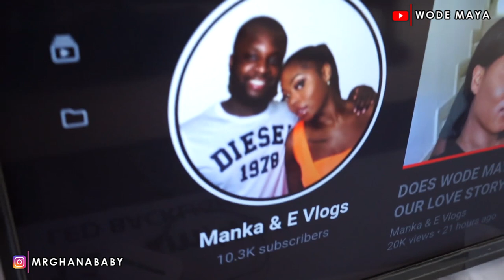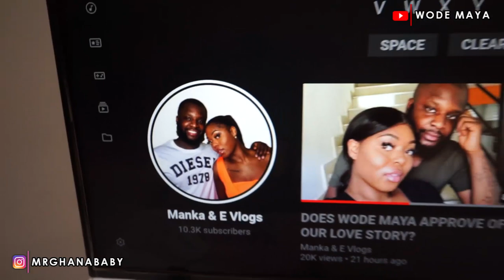We Made It!10K Subscribers In Less Than 24hrs??